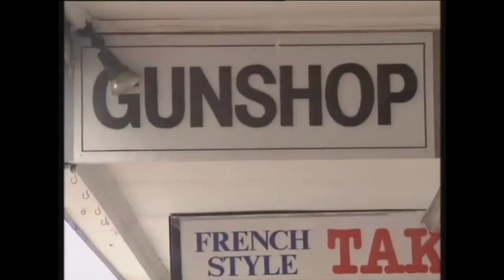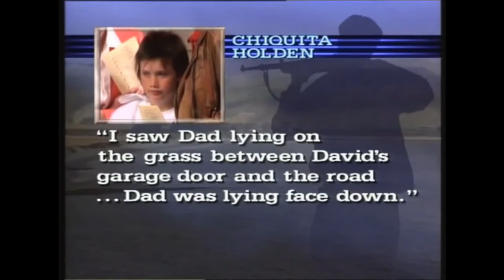The Aramoana Massacre - New Zealand's Second Worst Massacre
Today we are looking at the second worst massacre in the history of New Zealand, the Aramoana Massacre which saw 14 people killed including perpetrator David Malcolm Gray in 1990.

We will explore the life of Gray, his motivations, the events that took place on 13 and 14 November 1990 as well as the repercussions of the massacre on gun legislation in New Zealand.

Media footage is copyright Mediaworks, Al Jazeera English and Out of the Blue.